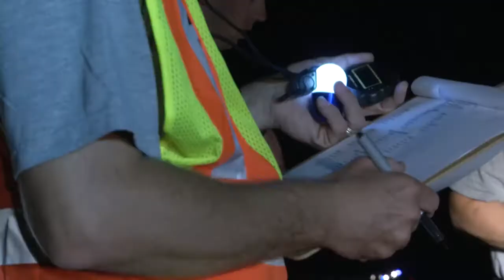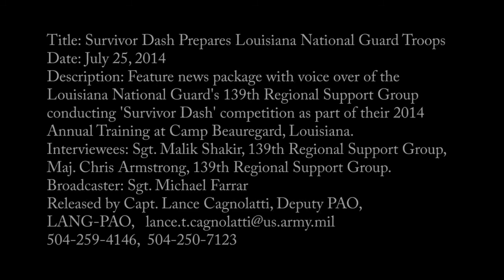Survivor Dash Prepares Louisiana National Guard Troops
Location: Camp Beauregard, Louisiana

Description: Feature news package with voice over of the Louisiana National Guard's 139th Regional Support Group conducting 'Survivor Dash' competition as part of their 2014 Annual Training at Camp Beauregard, Louisiana.

Interviewees: Sgt. Malik Shakir, 139th Regional Support Group and Maj. Chris Armstrong, 139th Regional Support Group.

Submitting Unit: LANG-PAO

Broadcaster: Sgt. Michael Farrar

Released by Capt. Lance Cagnolatti, Deputy PAO, LANG-PAO,